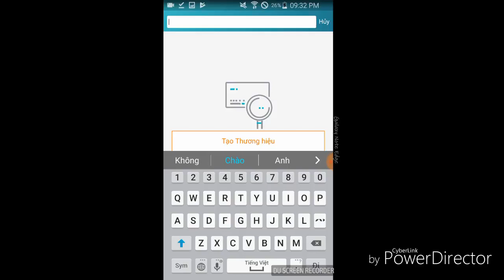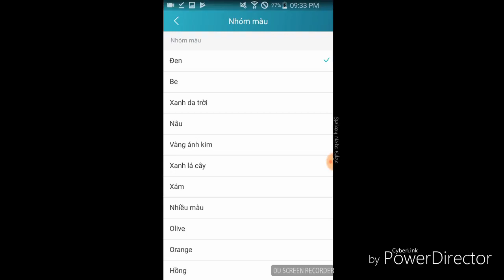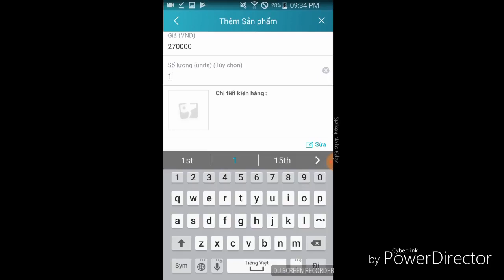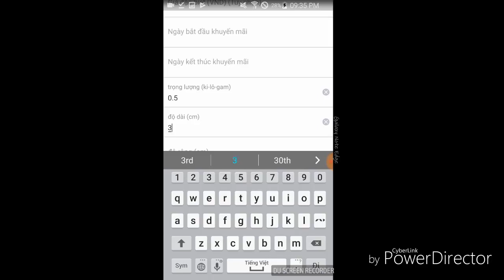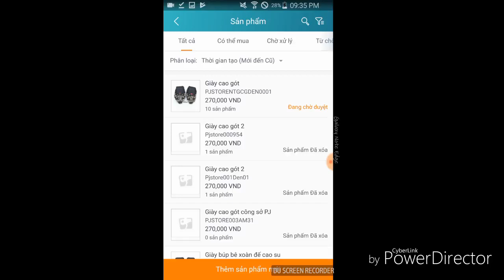Cách đăng sản phẩm lên lazada trên điện thoại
Hướng dẫn đăng sản phẩm lên lazada trên điện thoại

Các bạn ủng hộ kênh Siro channel 79 nhé
Kênh Review sản phẩm, thủ thuật máy tính.
thuathuatmaytinh, lamweb, webwordpress, review, giadodienthoai, chandedienthoai, tripod, sacduphong, sacpin, cachtatmaytinhnhanh, tatmaytinhnhanh, tatmaytinhnhanhwin10